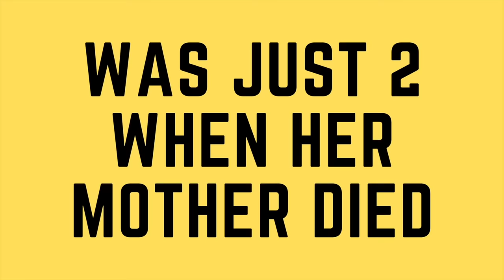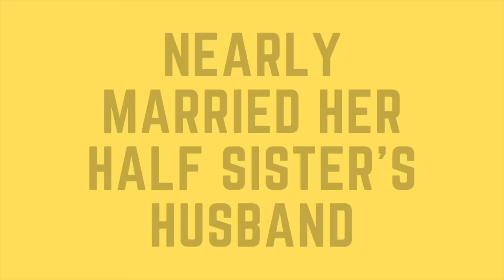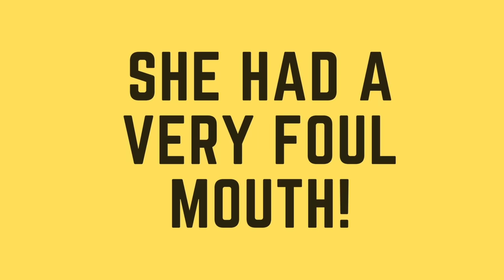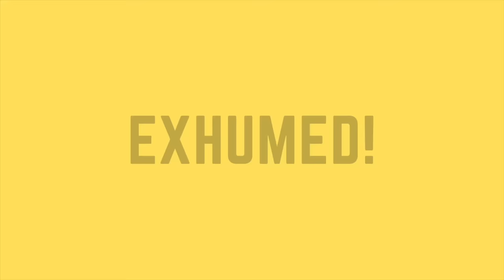CRAZY Facts You Never Knew About Queen Elizabeth I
One of the most brilliant yet ruthless Queens ever to have ruled over England was Queen Elizabeth I, the final Tudor monarch. During her reign she would condemn her cousin Mary Queen of Scots and would deal with the threat of the Spanish Armada. But Elizabeth was known for being a very intelligent woman who was also one not to be crossed. She remained single throughout her life and did not marry, and she believed she was married to her life of service as Queen.

But there were many strange things about Queen Elizabeth I, and a lot of these are not too well known. For example she was accused of being involved in the murder of a love rival, and she was also linked to marrying the husband of her dead sister.

Join us today as we look at, 'CRAZY Facts You Never Knew About Queen Elizabeth I'